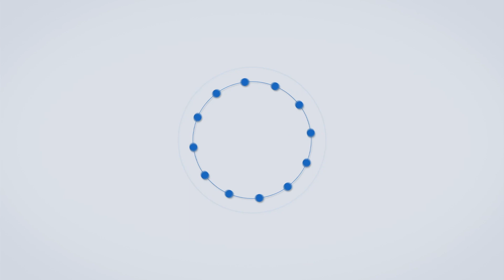Flash Floods in Kadapa: आंध्र प्रदेशमध्ये कालपासून सुरू असलेल्या जोरदार पावसाने जनजीवन विस्कळीत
आंध्र प्रदेशातील कडप्पा जिल्ह्यात शुक्रवारी अचानक आलेल्या पुरात आतापर्यंत किमान ११ जणांचा मृत्यू झाला, तर अनेक जण बेपत्ता झाल्याचे समजते... जिल्ह्यात अनेक ठिकाणी रस्ते आणि रहिवासी भागांत पाणीच पाणी दिसत आहे...दरम्यान, आंध्र प्रदेशातून समोर आलेल्या एका व्हिडिओत विध्वंसाचे दृश्य समजू शकते...या व्हिडिओत एक घर काही सेकंदात अक्षरशः पत्त्याच्या बंगल्याप्रमाणे कोसल्याचे दिसते...हा व्हिडिओ आंध्र प्रदेशातील तिरुचनूरचा असल्याचे बोलले जाते...या व्हिडिओत पुरानंतर नदीचा तडाखा कसा असतो, ते स्पष्टपणे दिसत आहे...पाण्याच्या वेगवान तडाख्यात घर कसे अचानक कोसळते हेही या व्हिडिओत दिसत आहे...सध्या या घटनेसंदर्भात फारशी माहिती मिळालेली नाही...मात्र हा व्हिडिओ सोशल मीडियावर जबरदस्त शेअर होत आहे...माध्यमांतील वृत्तांनुसार, चेरू या छोट्या नदीला अचानक आलेल्या पुरामुळे काठावरील काही गावांत पाणी घुसले...नंदालुरूजवळ तीन मृतदेह आढळून आले आहेत... बंगालच्या उपसागरात कमी दाबाचे क्षेत्र निर्माण झाल्याने मुसळधार पावसामुळे नद्यांना पूर आला आहे, यामुळे चित्तूर आणि कडपाह येथे अनेक वर्षांनंतर भीषण पूर आला आहे...दरम्यान आज सकाळी परत आंध्र प्रदेशातील कडाप्पा जिल्ह्यात ढगफुटी सदृश पाऊस झाल्याने जिल्ह्यात अनेक ठिकाणी रस्ते आणि रहिवासी भागात पाणीच पाणी दिसत आहे...असाच एक व्हिडिओ सध्या व्हायरल होत आहे त्यात आपण पाहू शकतो कि एक प्रवासी वाहतूक करणारी बस पूर्ण पाण्यात बुडालेली आहे...